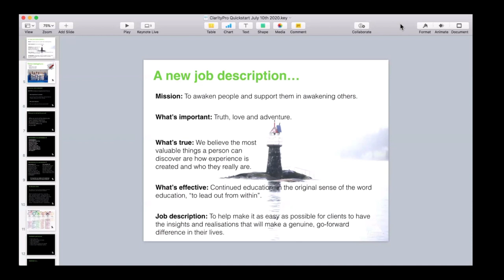How to Connect with Humans Episode 10 - Love Connection & Clairty with Jamie Smart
This is the tenth episode in the series from myself and Carolina Barker on "How to Connect with Humans" where we would like to share an understanding which has changed our lives beyond imagination. A tribute to Sydney Banks, whose unique philosophy and perceptions have provided new insights in the fields of psychology and education.

This episode is called “Love, Connection & Clairty” with our lovely Special guest Jamie Smart This episode was recorded at 6pm on the 23rd July 2020 at 6pm BST.

We hope you enjoy our new series featuring amazing guests: Chip and Jan Chipman, Dicken Bettinger, Jenny Anderson & Dave Elleray, Janet A Rhynie, Susie Spens and Nick Bottini and many more.

 We look forward to seeing you on our future calls.